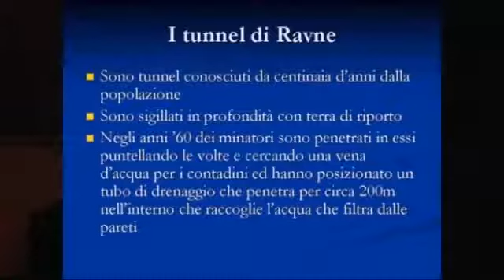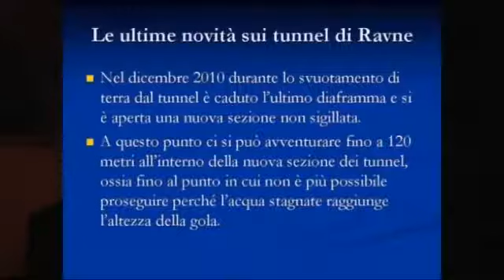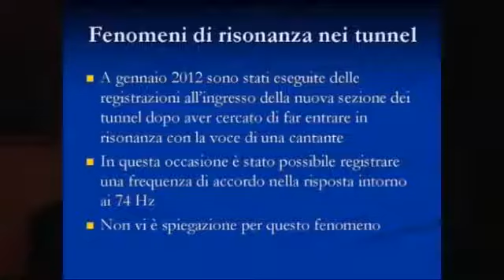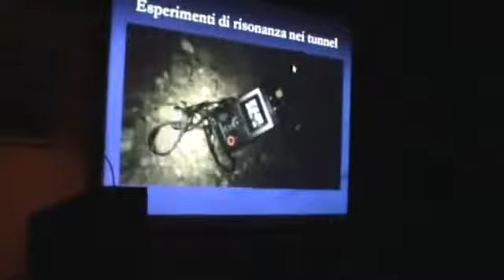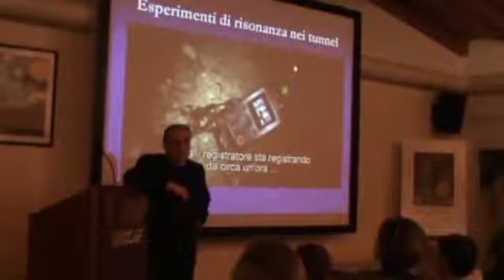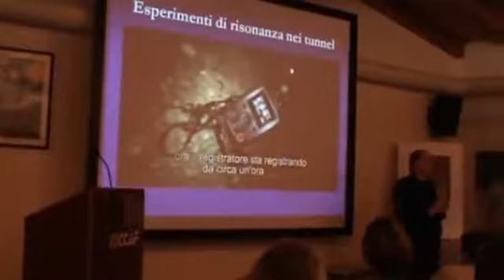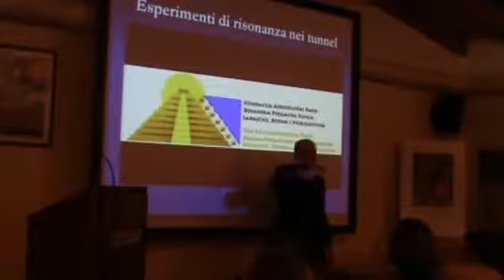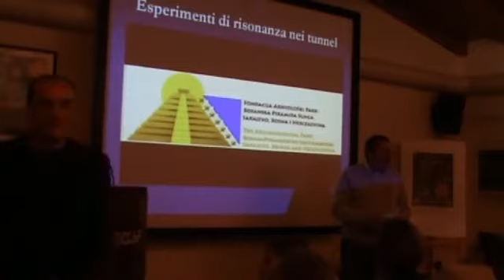Conferenza sulle Piramidi Bosniache il 29 marzo 2012 - parte seconda - YouTube.flv